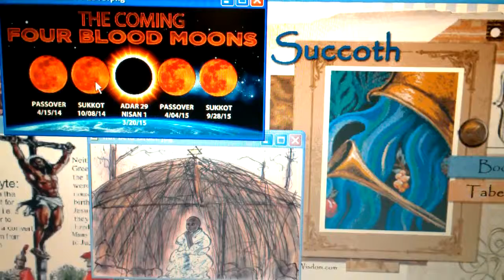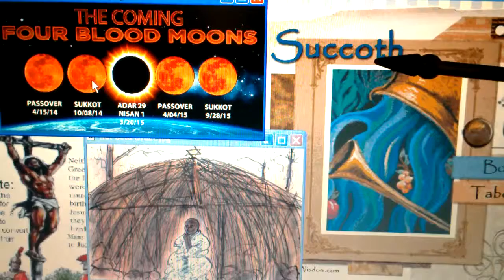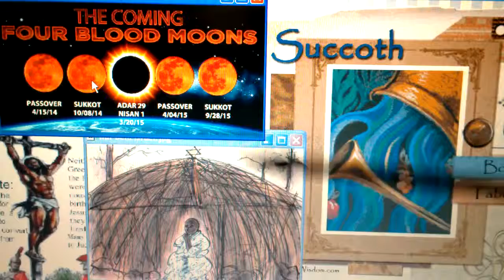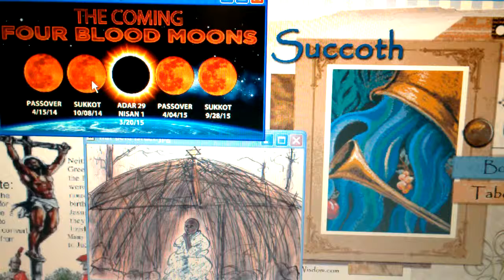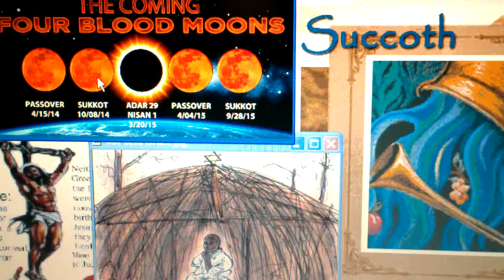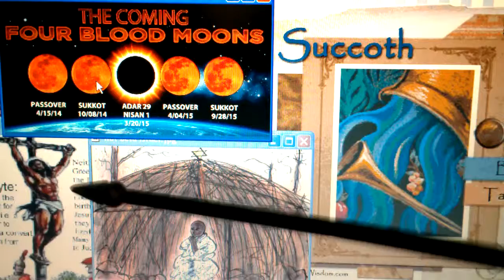Pt2 Ethiopia, Beta Israel & Daughter Of Zion Blood Moons Prophecy! Sukkot 2014 RasTafari Rabbi@LOJS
LIKE, POST & SHARE! WATCH Pt2 Ethiopia, Beta Israel & Daughter Of Zion Sukkot 2014 Blood Moons Prophecy!